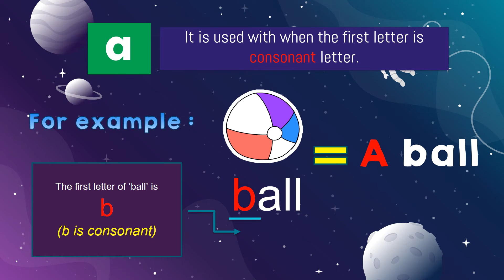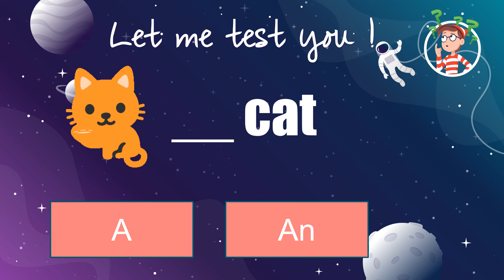SUPERMINDS YEAR 1 - ARTICLES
Hey everyone, please enjoy the video :)